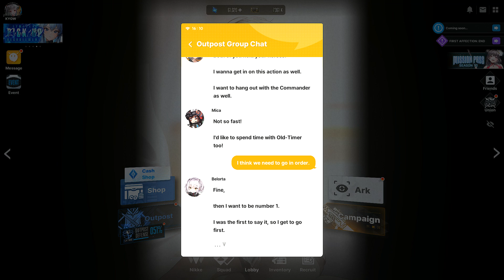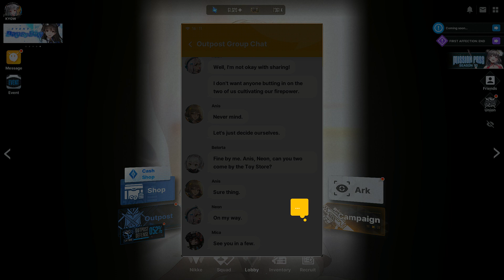[Goddess of Victory: Nikke] Outpost Group Chat: Belorta, Anis, & Neon Fights For a Date